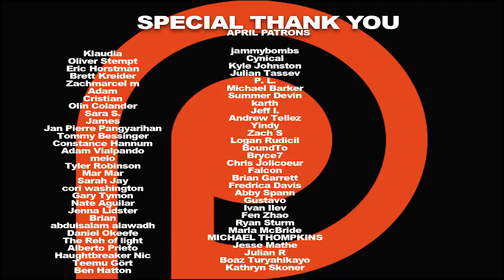Game of Thrones 805 Recap & Comments Discussion | Stikker Podcast Episode 8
What was Daenerys thinking? What happened with Jamie? Was Cersei's death satisfying? We share our thoughts on all that and much more as we break down everything that went down in season 8, episode 5 of Game of Thrones.